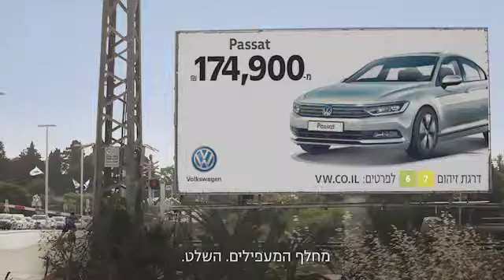פולקסווגן החדש - מחלף המעפילים